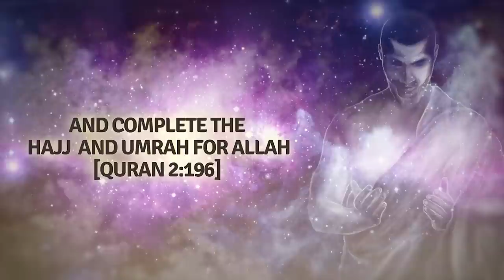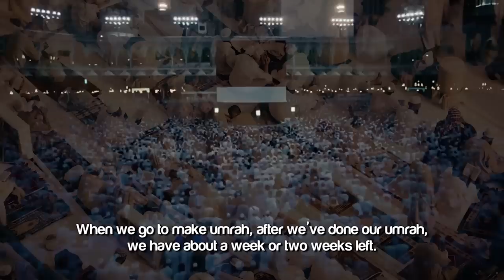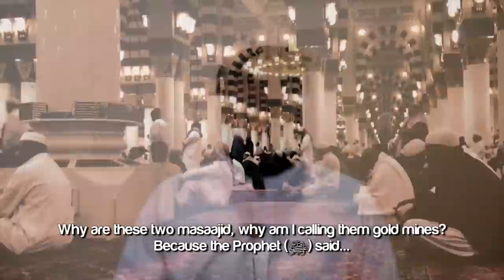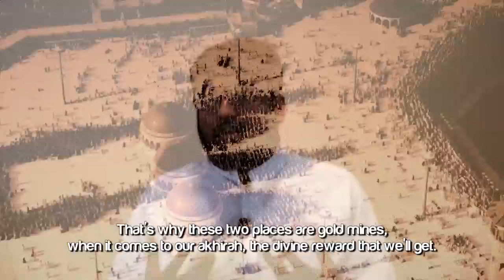Gold Mine ᴴᴰ ┇ Umrah Series ┇ by Ustadh Aarij Anwer ┇ TDR Production ┇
Gold Mine ᴴᴰ [Umrah Series] - by Ustadh Aarij Anwer

This is your brother Aarij Anwar.

Allah says in the quran, 'And complete the hajj and umrah for the sake of Allah.'

 A lot of people go for umrah at this time of the year and it's a phenomenal thing to do, it's a great trip to make. I wanted to talk about a few things that we can do on this trip, on the umrah trip that will make the trip so much better. The umrah, the rites of umrah, the rituals of umrah generally take about a couple of hours at the most to complete. And, you know, just speaking on an average terms, the person goes to umrah for about a week or two weeks, the trip is generally about a week or two weeks and the umrah itself, the rites of umrah take only a couple of hours. So what is it that a person should do in all the other time that they have there to maximize this trip, to really get the most out of it. I wanna make some recommendations In sha Allah. Even if you are not going for umrah right now, this in sha allah could serve as an incentive to start planning your umrah trip. And even if you know, you dont have any plan for going umrah in your future, the reminder that you can get out of this in sha allah is going to benefit you. The first thing I recommend, and this is the most important thing, is that, Don't miss a single prayer in the Haram. When we go to make umrah, after we've done our umrah, we have about a week or two weeks left. The task, that the thing to make this trip extremely fruitful, the most important thing to make this extremely fruitful is to make sure, you don't even miss a single prayer in the Haram. Why is it so important? Let's think of the trip, the umrah trip as a gold mine, as having access to a gold mine, for a week or two weeks. If you had access to a gold mine, what is that you would do.? You will try to maximize the amount of gold that you take out of it. The umrah trip, we have access to two gold mines, the Haram in Makkah, and the Haram in Madinah. Why are these two masaajid, why am I calling them gold mines? Because of the prophet (SAW) said, A prayer in this masjid of mine, (he's referring to the Haram in madinah) is better than a thousand prayers that is prayed anywhere else, than a thousand prayers that is prayed anywhere else, except the Masjid Al-Haram (that is in Makkah) that the prayer that is prayed in Masjid Al-Haram is better than a 100 thousand prayers. You know, in normal prayer you'll get reward, our prayer in the masjid of the prophet will get you 1000 times that reward. Subhanallah! And the prayer in the Haram of Makkah, that will give you a 100 thousand times more reward. That's why these two places are gold mines, when it comes to our akhirah, the divine reward that we get. This is why, the most important thing that we can do to make the most arafat trip, is not to miss even a single prayer in this masajid.  This is by the way on top of the fact that, a prayer in a congregation in the masjid is 27 times better than the prayer that is done by individually by a person. So SubahaanAllah! The rewards are so magnified. We have to take advantage of this for as long as we are there. In sha Allah, the series will continue in the next video.

Jazakamullahu khayran!